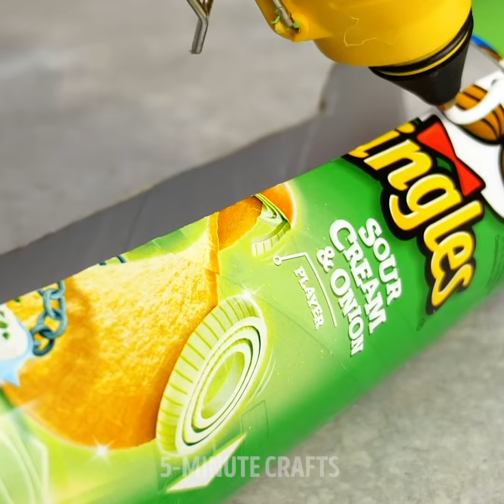32 AMAZING HACKS AND CRAFTS FOR PET LOVERS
SMART HACKS FOR YOUR PETS

Hey friends! Have you been looking for brand new ways to spoil your furry best friend? Whether it’s a cat or a dog, our pets are legitimate members of our family. Sometimes pet stuff can be quite expensive, this is why we’ve created this awesome video with the most amazing crafts... and the best part? You can do them all at home with recycled materials! We’ll first show you how to make a cat house from a recycled cardboard box.

You’ll also learn how to make a backpack to take your cat with you wherever you go. It even has a cute little window in the front so it can see outside and explore the world with you. We’ll also show you how easily you can create a DIY cat scratcher and place it on your chair. And you’ll learn how to do practical things too, like cutting your dog’s nails and how to properly dry its hair.

Watch this video all the way until the end! You won’t want to miss a single idea.

TIMESTAMPS:

1:35 – Recycled cat house
3:37 – Backpack for cat
7:24 – DIY chair cat scratcher
12:07 – Cutting dog nails
13:25 – Drying dog hair